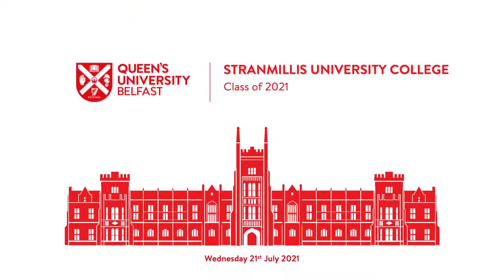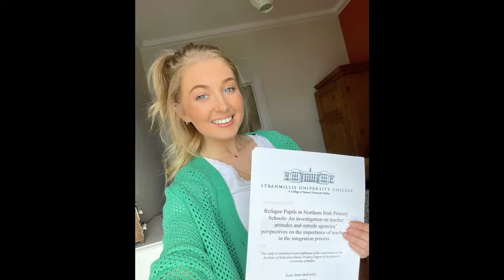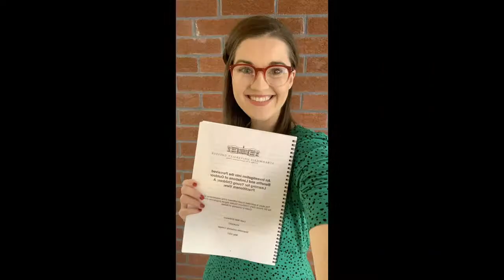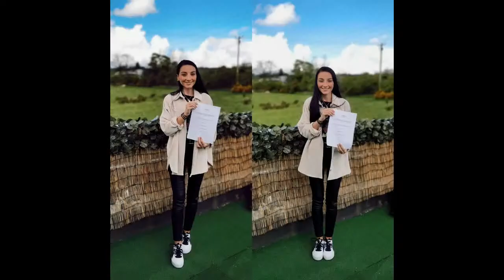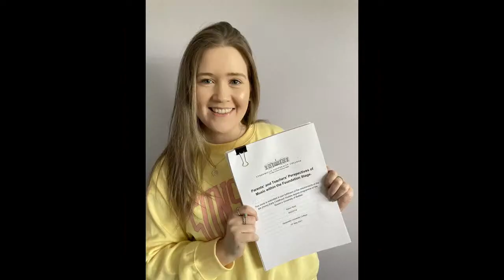Stranmillis University College | Graduation Celebration Event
21st of July 2021 4pm